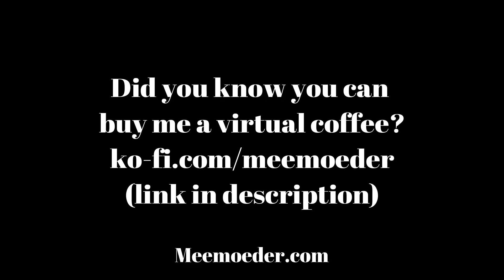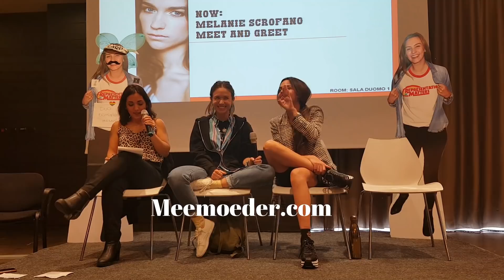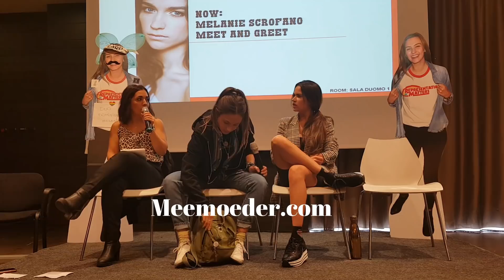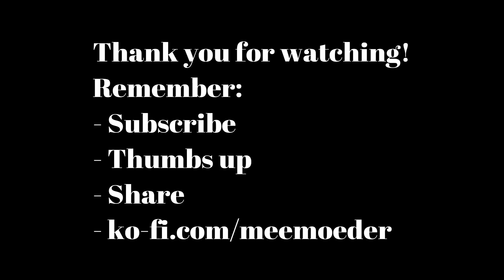Shorty's 2019 Panel Dominique Provost-Chalkley + Tamara Duarte [Wynonna Earp]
Shorty’s second panel on Sunday was with Dominique Provost-Chalkley and Tamara Duarte from Wynonna Earp. It really helps! Thanks!

PLEASE DO NOT EDIT/CROP MY FOOTAGE!!! If you do, you directly harm future trips to cons and, consequently, representation of our community. If you really want to help, share the direct link to the video.